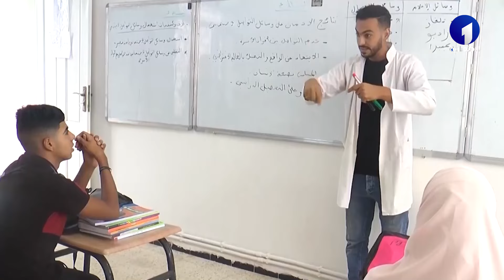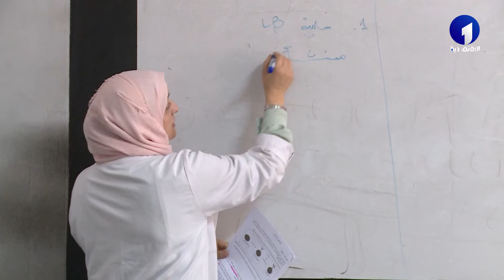تربية | نقابات التربية تثمن تحقيق مطالب القانون الأساسي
قناة الاقتصادية الأولى
التردد: 10922
الترميز : 27500
معامل الترميز : 7 / 8
الإتجاه : أفقي
قمر نايلسات
موقع ويب: